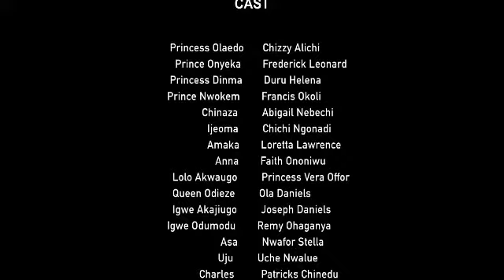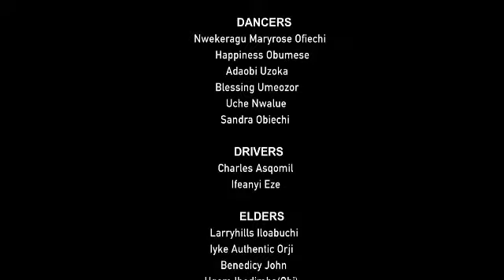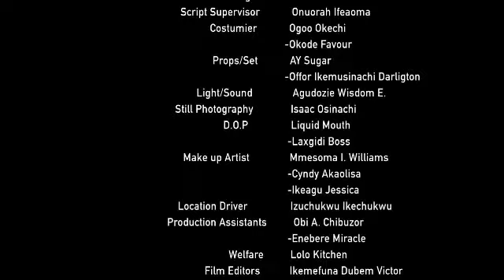THE ACT OF LOVE PART1 (NEW)// LATEST NOLLYWOOD GOOD MOVIES 2022 // TRENDING MOVIES 2022